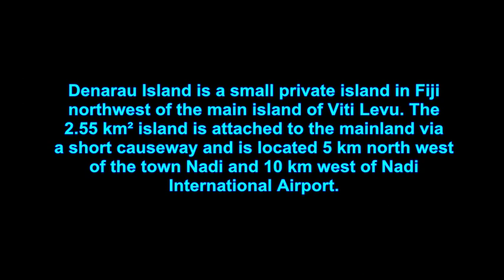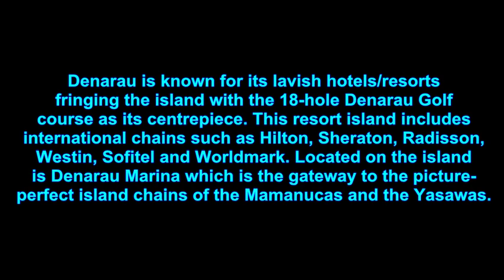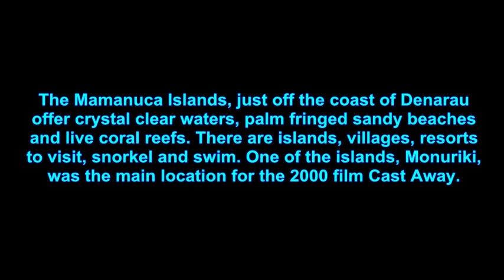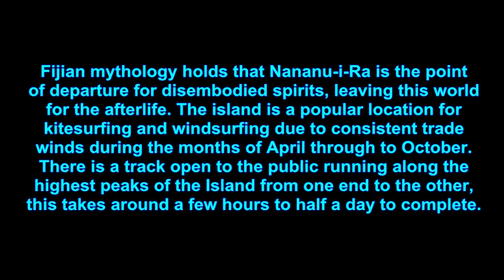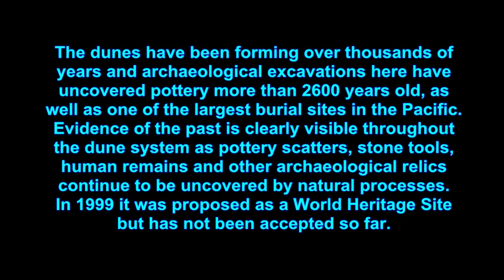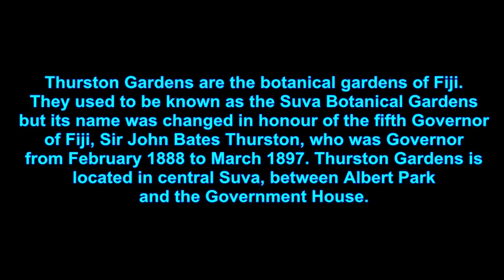TOP TEN TOURIST PLACES TO VISIT IN FIJI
Top ten tourist spots in Fiji